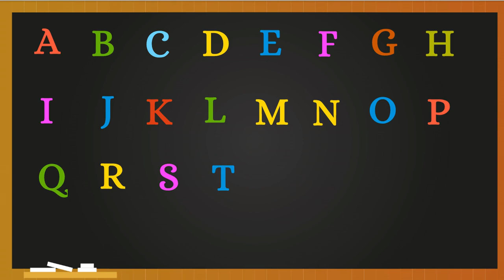abcd in English | A to Z English Alphabets abcd | a for apple b for ball | dotted abc tracing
Your query
a for apple
abcdefg
English alphabet
abcd cartoon
a for apple bi for boy
alphabet songs
a for apple a for ant
nursery rhymes
abcd rhymes
abcd alphabet
abcd

abcd varnamala
abcd varnamala
english varnamala
english alphabet
A for apple
kids alphabet
alphabet for kids
abc song
a for apple b for ball c for
alphabet song
apple apple
abcd abcd

 एबीसीडी
वर्णमाला